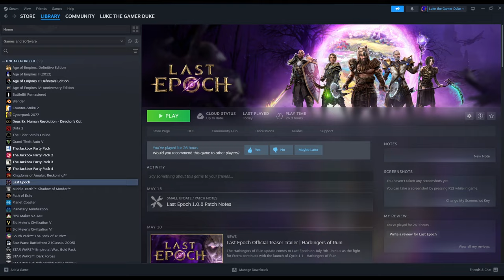Last Epoch: First Impressions from a Long-Time Diablo Enthusiast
Hello friends! Today I'm introducing myself to a brand new ARPG. And last is Last Epoch! I've always enjoyed the rogue-like ARPG games and would love to add another one to the gaming arsenal. I've gathered some initial impressions of some great stuff, and some not so great stuff. What are those impressions? Let's go find out!

0:00 Intro
1:06 The Characters
6:00 Skills & Passives
9:32 Gameplay
14:05 The Gear
17:18 The Menus
23:03 Story & NPCs
26:20 Level Design
29:20 Art Direction
37:48 Oddities
40:12 Conclusion